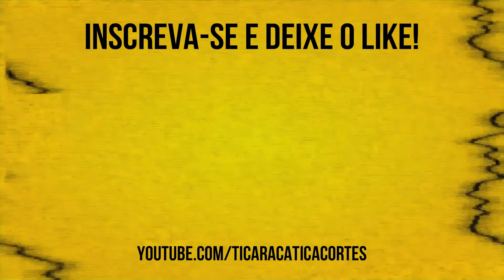TÔ ESCREVENDO UM LIVRO DE AUTO-AJUDA | MC SERGINHO - TICARACATICAST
O MC Serginho, funkeiro famoso dos anos 2000 foi um dos entrevistados pelos nossos queridos Bola e Carioca no Ticaracaticast.